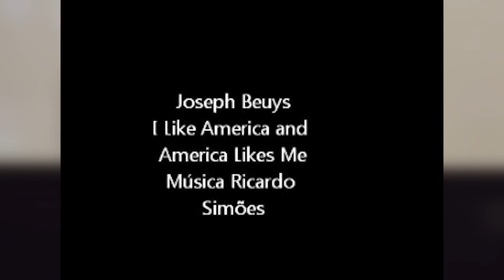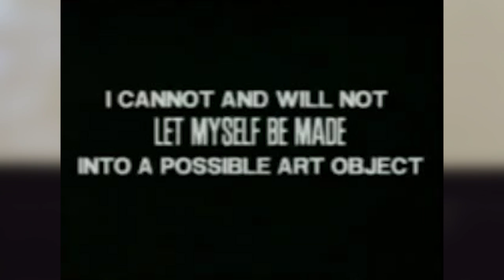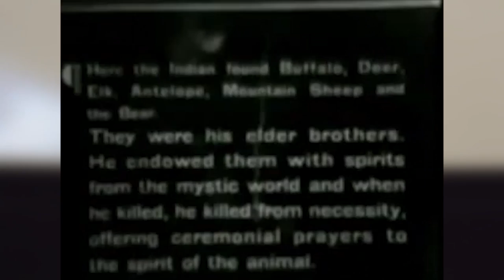Искусство перформанса: театр или жизнь – Анастасия Торопова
Лекция аспиранта кафедры философии ВолГУ А.А. Тороповой.